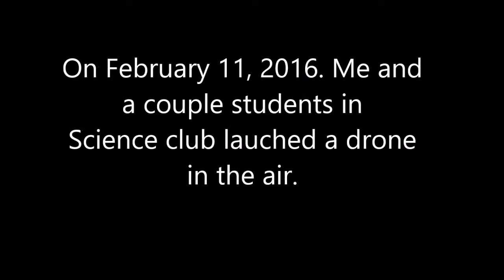Drone Flying in School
A drone in science club flies over the Frankford Arsenal. Special thanks to Mr. Stokes.